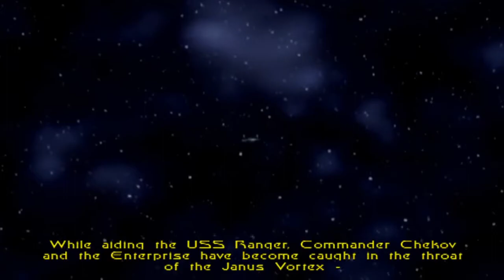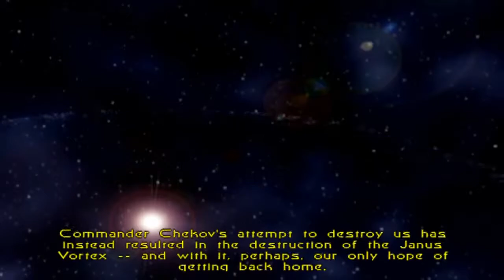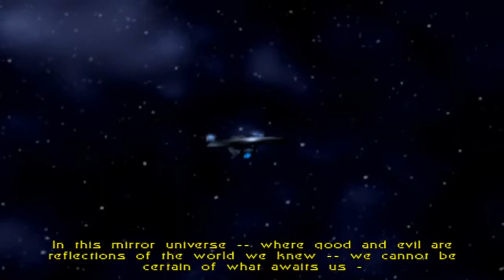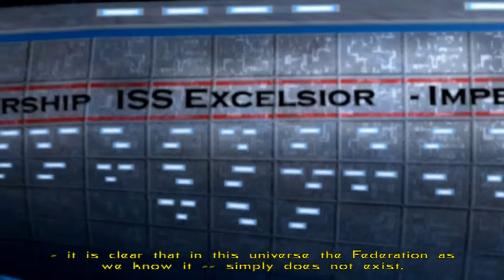Let's Play Star Trek Shattered Universe Ps2 - Set Phasers to Fabulous!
Not a too bad game, actually.